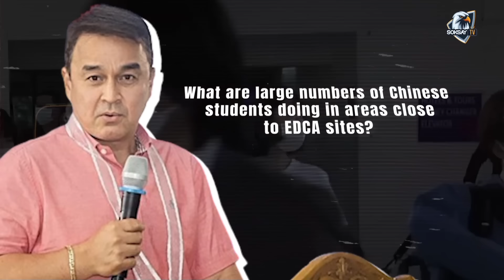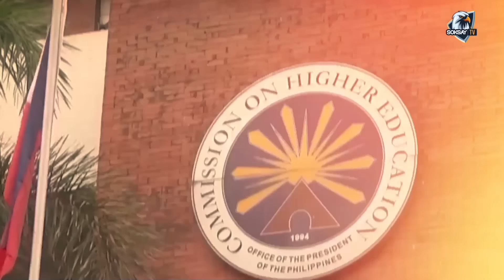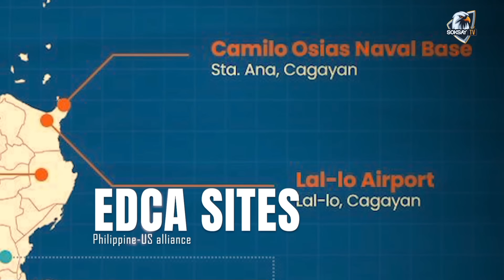CHINESE sa CAGAYAN DUMADAMI NA | Ano Ginagawa Nila Dito?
HALA! PADAMI ng PADAMI ang mga CHINESE sa CAGAYAN 😱

DUMATING NA! 16,000 US ARMY at AFP NAGHAHANDA na para PROTEKTAHAN ang WEST PHILIPPINE SEA 😱